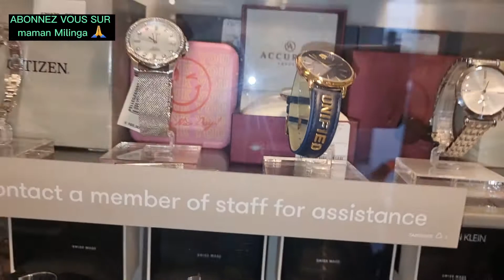Ba Montres ekoti na TKMAXX